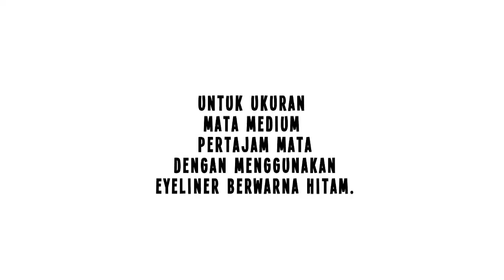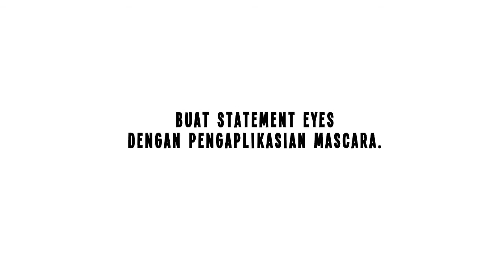How to Video Eyeliner Mascara Fair Skin Tone Almond Eyes